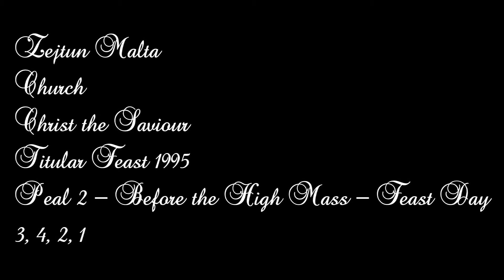Mota 2 (1995 - 3,4,2,1) - Żejtun Kristu s-Salvatur - Festa Titulari - 4 Qniepen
Mota 2 / 3 - Qabel il-Quddiesa Kantata - f' Jum il-Festa - 1995
Peal 2 / 3 - Before the High Mass - Feast Day - 1995

The big bell cast by Salvatore Cauchi in 1849.

Photo - The Interior's Church
Audio - Cassette